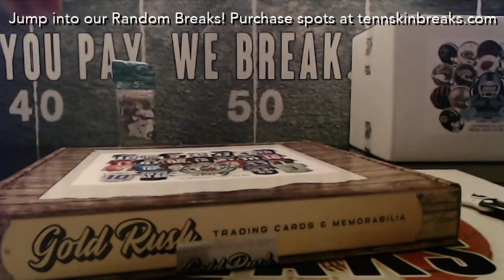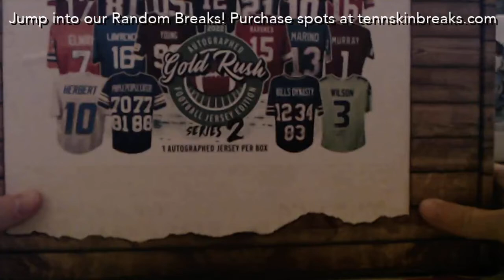4/18/22 - 2022 Gold Rush Series 2 Autographed Football Jersey 1 Box Break